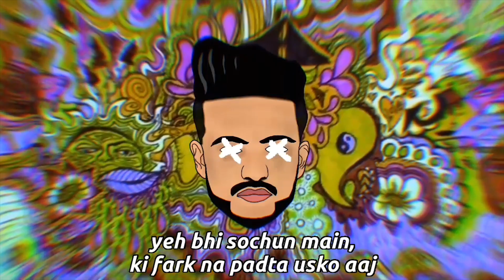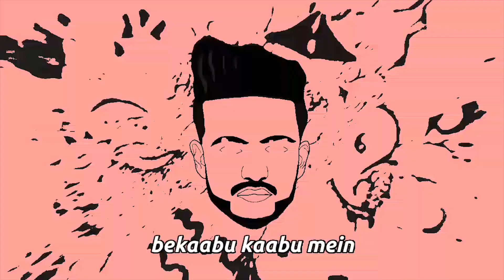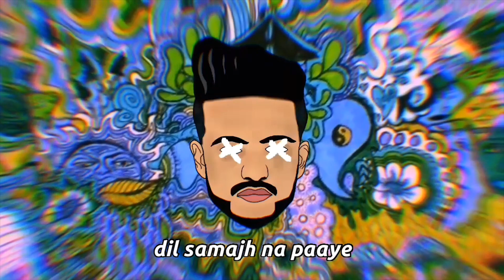Kaala Jaadoo (Lyric Video) | Hindi Lofi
Lyric Video for 'Kaala Jaadoo' by MxRZI

(Also available on all other major platforms)